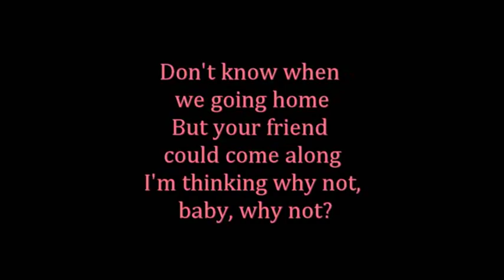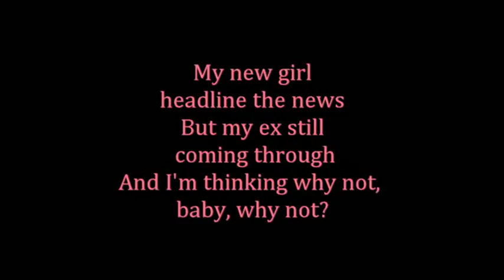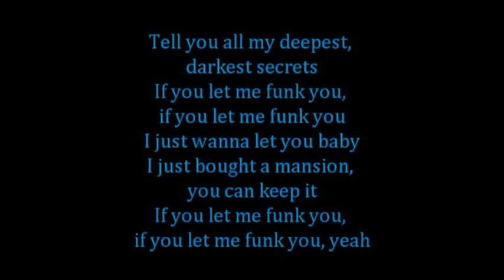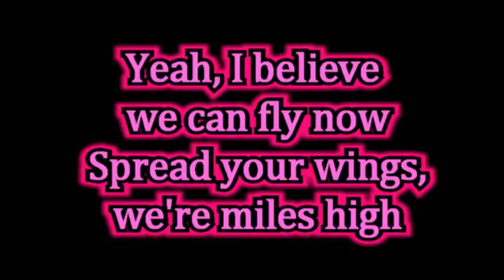Jason Derulo - Kiss the Sky - Soundtrack Fack Ju Göhte 3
Kiss the Sky von Jason Derulo
Fack Ju Göhte 3 Soundtrack